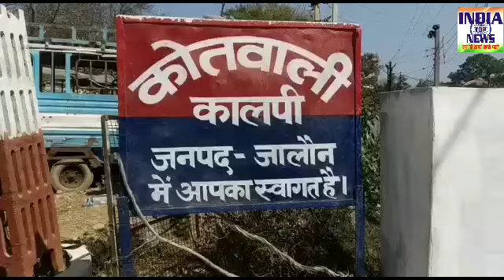ससुराल आए युवक ने पेट्रोल डालकर जलाने का लगाया आरोप*। indiatopnews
ससुराल आए युवक ने पेट्रोल डालकर जलाने का लगाया आरोप*